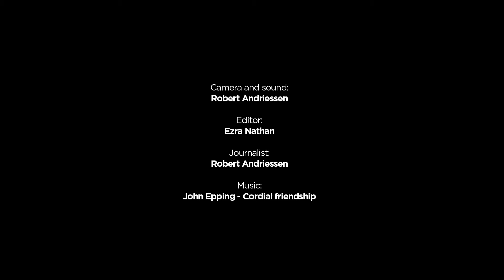Alice Rawsthorn: Extraordinary consequences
In a rural community in southern Uganda, Sanga Moses’ drive to turn agricultural waste into organic charcoal is having a multi-pronged, positive spin-off on the environment and livelihoods of his countrymen.

In this exclusive interview with Alice Rawsthorn, a writer for the international edition of The New York Times prolific of design insight, she tells us about one of the projects shortlisted for the Fuller Challenge. The Fuller Challenge celebrates sustainable, social and humanitarian design and Rawsthorn is a selection panellist.

Being on the jury allowed her to find out a lot about this project. She contacted Moses, the founder and chief executive of Eco-Fuel Africa, and has kept in contact with him over the years to keep abreast of the company’s development.

Eco-Fuel Africa encourages farmers in southern Uganda to carbonise agricultural waste so that the organic charcoal produced from that process can be used to fertilise fields. This increases the yield of crops. The charcoal is also converted into briquettes for use as clean, cheap cooking fuel and those are sold to the local community.

    What sounds like a tiny, rather modest social design project – making cheap, clean cooking fuel available for rural communities in southern Uganda –­ actually is something that has quite extraordinary consequences.

The simple and pragmatic act of turning agricultural waste into organic charcoal improves the efficiency of the farms, provides an additional source of income for the farmer and creates a series of knock-on incomes for others in the production and sales chain.

“Eco-Fuel Africa is for me one of the most inspiring social design projects. . .  It’s hugely inspiring to find an example of a project that’s been conceived and executed by people within the communities who are going to use it,” she says, contrasting it with “ill-conceived and badly executed social design projects by the work of well-intentioned Western designers”.

She associates the brilliance of the project with its broad implications: Dirty cooking fuel is responsible for 1.5 million deaths worldwide every year – the majority in Africa. This project has an environmental contribution to make too, contributing to the cutting down of the massive rate of deforestation that threatens biodiversity.